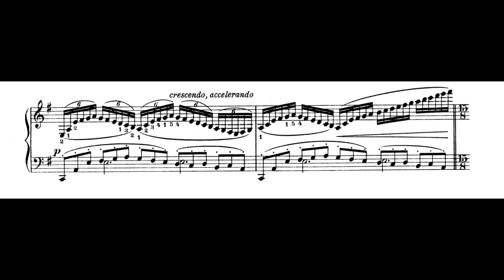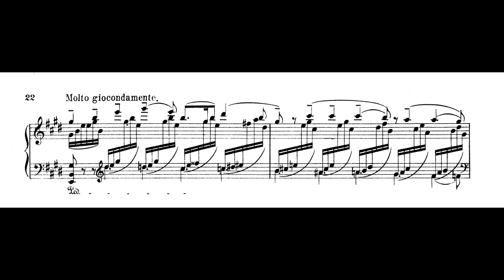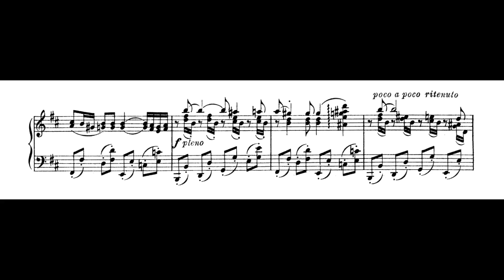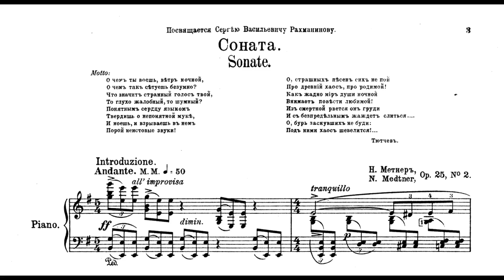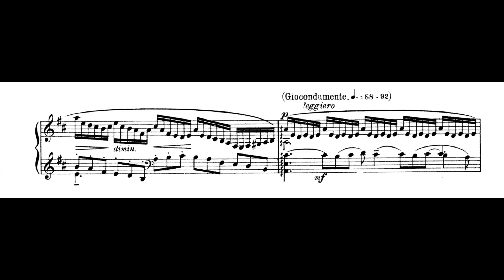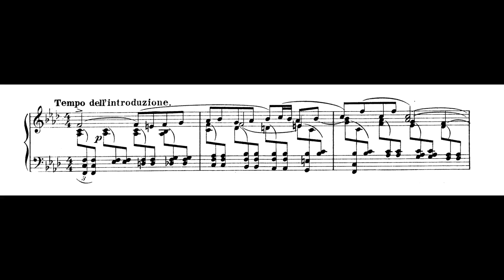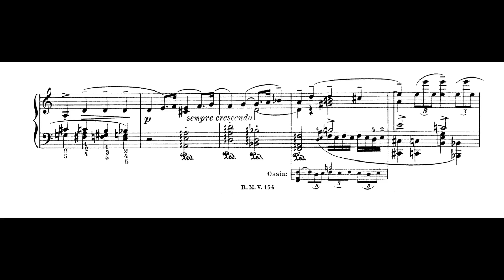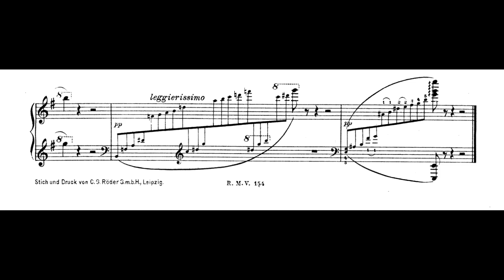Medtner - Sonata Op. 25 No. 2 "Night Wind" (Ponochevny, Tozer)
The most collossal sonata by Medtner. Misleadingly appearing from its numbering to be a mere appendage to the modestly scaled Sonata-Skazka, Medtner’s Sonata in E minor is in fact the composer’s most extended work in the genre, a monumental epic which taxes to the full the capacities of performer and listener alike and which some have claimed to be the greatest piano sonata of the twentieth century. It is headed by an epigraph from Tyutchev’s poem Silentium, in which the poet sees chaos as man’s natural inheritance:

What are you wailing about, night wind, what are you bemoaning with such fury? What does your strange voice mean, now indistinct and plaintive, now loud? In a language intelligible to the heart you speak of torment past understanding, and you moan and at times stir up frenzied sounds in the heart!
Oh, do not sing those fearful songs about primeval native Chaos! How avidly the world of the soul at night listens to its favourite story! It strains to burst out of the mortal breast and longs to merge with the Infinite … Oh, do not wake the sleeping tempests; beneath them Chaos stirs!

The sonata divides into two thematically linked Allegro movements, their general character seemingly corres­ponding to the two stanzas of the poem. The first movement—perhaps the most extended piece of music in 15/8 time in existence—is in sonata form, its structural divisions indicated by the repeated descending triplet figure with which the work opens, like a call to attention. The second movement, a massive free improvisation on the material of the sonata’s introduction, rushes along in headlong torrent, pushing the expressive resources of the piano to the limit. There is little respite from the night­marish frenzy, for even in the interludes an undercurrent of anxiety is always present. Eventually the coda is reached; fragments of all the themes are heard over a tonic pedal and the scene of chaos gradually fades from view, the music at last vanishing into thin air with two swirling arpeggios.

Ponochevny :
I. Introduzione : Andante con moto : [00:00]
II. Allegro : [02:20]
III. Tempo dell'introduzione : [15:01]
IV. Allegro molto sfrenatamente, presto : [17:31]
V. Quasi cadenza : [26:04]

Tozer :
I. Introduzione: Andante con moto : [32:00]
II. Allegro : [34:28]
III. Tempo dell'introduzione : [48:51]
IV. Allegro molto sfrenatamente, presto : [51:33]
V. Quasi cadenza : [1:00:36]